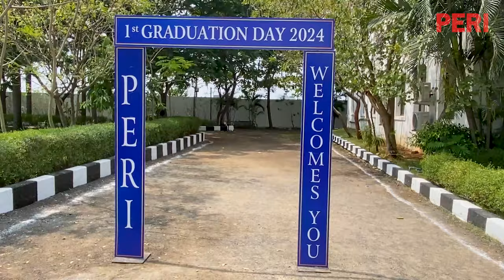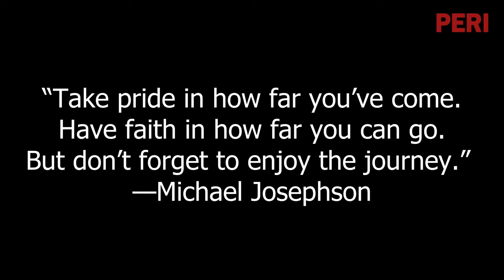PERI College Of Arts and Science Graduation Day , PERI An Autonomous Institution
PERI College Of Arts and Science Graduation Day
PERI Institute of Technology (An Autonomous Institution)PERI - Best Engg/Arts/Pharmacy/Nursing/PhysioTheropy colleges in Tamilnadu , 100% Top MNC Placement /AC Bus Facility.
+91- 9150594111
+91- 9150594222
PERI Knowledge Park , Mannivakkam, Chennai - 600048